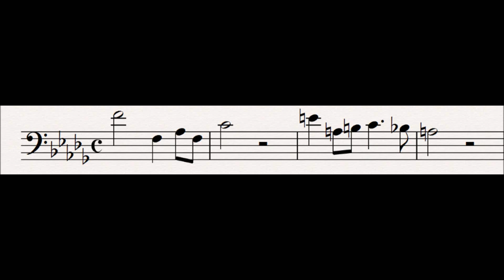38 Purpose of the Sword : Der Ring Des Nibelungen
This leitmotif is first heard in scene 4 of Das Rheingold.

This motif, split into two segments, is derived from the sword motif, and symbolises Wotan's conception of his vision for Nothung.

The first segment revolves around the same octave leap down as the Sword motif, and is almost identical.  The second segment segment replaces the octave with a fifth followed by two steps upwards (a form which Wagner likes: leap down then stepwise rise) which forms the basis for a number of subsidiary motifs.

Related Leitmotifs:
None